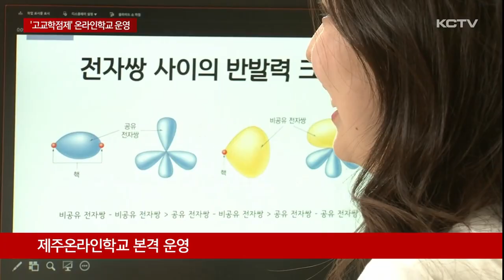제주온라인학교 본격 운영…'고교학점제' 지원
내년 전면 도입하는 고교학점제에 대응하기 위해 제주온라인학교가 정식 문을 열고 본격 운영에 들어갔습니다.

심화 과정이나 학교 여건으로 개설이 쉽지 않은 강좌를 실시간 온라인 수업으로 제공해 고교학점제 운영을 돕게됩니다.

교실이 아닌 카메라 앞에서 화학의 원리를 다루는 설명이 한창입니다.

학생들은 모니터를 통해 원격 수업을 받으면서도 대면 수업과 다름없이 필기하고 질문도 주고 받습니다.

[권민지 / 제주온라인학교 교사]
"염소 암모니아가 동일하게 있지만 있다고 해줬어.그래 경민이! 이번에 경민이가 봤을 때는 염소가 하나는 몰려 있고 하나는 대각선에 있다라고 이야기를 해줬어. "

2학기 시작과 함께 본격적인 운영을 시작한 제주온라인 학교입니다.

내년 고교 학점제 전면 시행을 앞두고 개설 과목과 교사가 많지 않은 작은 학교 등을 위해 온라인 수업을 제공합니다.

심리학부터 광고 콘텐츠 제작, 국제 경제 등 일반 고교과정에서 접하기 어려운 과목까지 14개 과목에 17강좌가 개설됐습니다.

[좌승철 / 제주온라인학교 교감]
"학교에서 개설되지 않았지만 학생들이 희망하는 경우 개설해서 학생들이 온라인 실시간으로 받을 수 있도록 하기 위해 만든 학교입니다."

현재 19개교에서 3백 명 넘는 학생이 강좌 수강을 신청했습니다.

제주온라인학교에 개설된 강좌를 수강한 학생들은 교실에서 이뤄지는 학교 수업과 동일하게 학점을 인정받습니다.

교육당국은 방과후 시간 강좌 개설 등이 이뤄지면 제주온라인학교 수강신청을 하는 학생이 크게 늘어날 것으로 예상하고 있습니다.

[김월룡 / 제주도교육청 교육국장]
"광고 콘텐츠 제작 (과목) 이런 것들은 단위 학교에서 개설하기 정말 어렵습니다. 현실적으로 또 소인수 학생이고 해서 이런 것들을 온라인으로 개설하면 희망하는 학생들에게 과목 선택의 기회는 많아지는 것이기 때문에..."

고교학점제 전면 도입을 앞두고 제주온라인학교가 본격 운영에 들어가면서 학생들의 과목 선택권 확대와 진로,적성을 고려한 맞춤형 수업이 제공될 것으로 기대되고 있습니다.